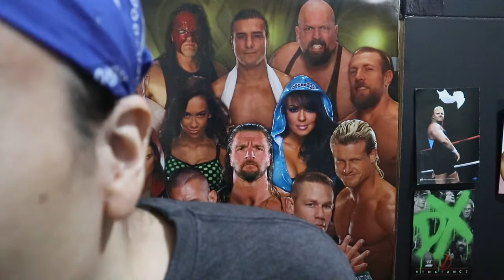The Gump report #29 The joe & triple H discussion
i hope joe made the right choice but that's if he can't wreslte if he can and does for NXT i still believe he will pay for it by being fire by Vince again but that's just me tell me what you think.